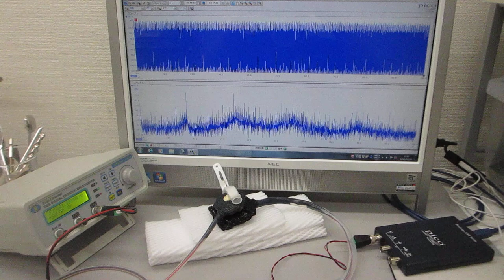超音波による表面弾性波の相互作用を確認する実験（超音波システム研究所）